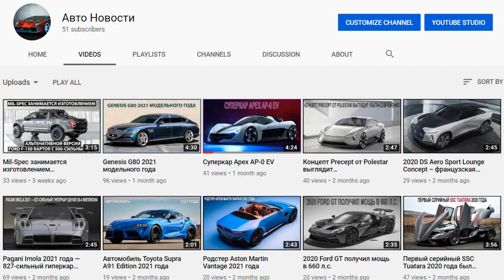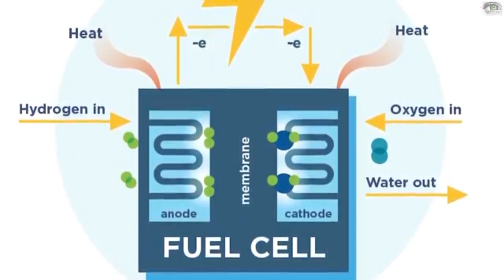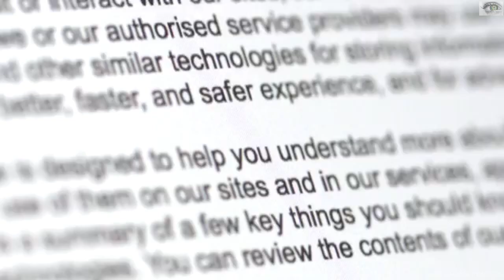Суперяхта на водородном топливе за $644 млн.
Чуть ранее в этом году мне представилась замечательная возможность побывать на Выставке яхт в Монако. Если вы тоже такой же заядлый любитель яхт, как и я, то знаете, что такое событие пропускать нельзя. Порт “Геркулес” был просто переполнен роскошными яхтами, общая стоимость которых составила 4,5 млн долларов! Посетители в красивых нарядах потягивали свое шампанское, прогуливаясь от яхты к яхте, от одной выставки к другой. И хоть мои воспоминания об этих выходных немного… хм, туманны, один момент все же мне запомнился больше всего: момент, который обсуждали все присутствующие, а впоследствии и все СМИ. Сегодня мы поговорим с вами о той самой яхте на водородном топливе за 644 млн долларов, которую, по слухам, уже предварительно заказал себе никто иной, как Билл Гейтс. Мы подробно рассмотрим с вами характеристики яхты, каким образом она работает и что же такого особенного у нее на борту, что ее цена настолько высока. Мы также попробуем разобраться, кто же действительно мог заказать такую роскошную яхту.
“The Aqua”, как окрестили это судно,- возможно, и не самая крупная яхта - ее длина составляет 113 метров, - однако, когда завершится ее создание в 2024 году, она будет единственной в мире яхтой, работающей на водородном топливе. Представители компании “Sinot Yacht Architecture & Design”, ответственные за создание “Aqua” поделились подробным планом проведения Выставки яхт в Монако, и я могу с уверенностью сказать, что каждый гость на том мероприятии втайне желал быть владельцем такого судна. Да, выражение “на водородном топливе” звучит круто - будто бы какой-то супергерой или суперзлодей использует его, чтобы летать над Готемом также быстро, как пуля. Но кроме своей крутости у него есть и другие преимущества. Водородная энергия полностью экологически безопасна, чего не скажешь о топливе, которое используется для других яхт. В 2019 году было подсчитано, что все суперъяхты мира потребляют более 121 млн. литров нефти и выбрасывают более 284 млн. кг. углекислого газа. Водородные топливные элементы работают в результате химической реакции между водородом и кислородом. Так и вырабатывается электроэнергия. В случае с нашей яхтой, этот водород, находящийся под невероятным давлением, хранится в двух 28-тонных герметичных баках. Температура внутри данных баков составляет около 217 градусов Цельсия, а это даже холоднее поверхности самого Плутона! Судно способно пройти более 6000 км без дозаправки и, в отличие от заправки электротранспорта, для заправки яхты “Aqua” требуется лишь одна минута.
Согласен, все эти разговоры об экологически чистой энергии очень любопытны и волнуют многих, но на самом деле, возможность увидеть воочию этот прекрасный корабль - вот, что действительно интересовало всех на том мероприятии. Серьезно, вы когда-нибудь, за исключением разве что “Звездных войн”, видели корабль с таким внешним видом, который бы плавал в Карибском бассейне, периодически останавливаясь в разных причудливых гаванях? Думаю, нет. Внешний вид судна сделан таким образом, чтобы напоминать волны океана - гладкие изогнутые линии огибают его плавные формы. И несмотря на то, что хромированный внешний вид искажает естественный облик яхты, в воде она все равно выглядит потрясающе.
Пожалуй, самая запоминающаяся и легко узнаваемая особенность судна - это стеклянная зона отдыха в его носовой части. Эта зона является частью апартаментов владельца, которые занимают всю переднюю половину верхнего этажа. Апартаменты владельца представляют собой частный зал со свободной планировкой, где владелец яхты может расслабиться и насладиться своей жизнью. Эти апартаменты соединены с несколькими комнатами, разделенными между собой деревянными перегородками. Данные перегородки пропускают в комнаты мягкий приглушенный свет. Вся яхта спроектирована в стиле японского минимализма, и в апартаментах владельца этот стиль выглядит особенно кстати. Главная большая комната, 3.5-метровый потолок которой имеет световой люк на верхушке, представляет собой пространство для всего, что только пожелает ее владелец, будь то различные музыкальные инструменты или кое-что более интересное. Да ладно, все мы знаем, как проводят свой отдых миллиардеры.